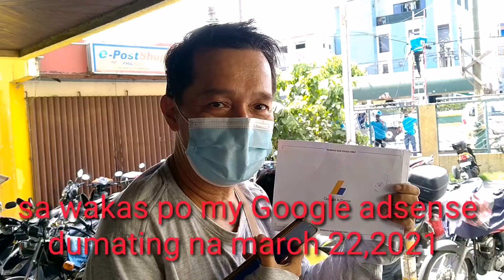Salamat Sa Diyos at dumating na ang Pinaka hihintay ng Lahat!!!!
welcome @brichito channel